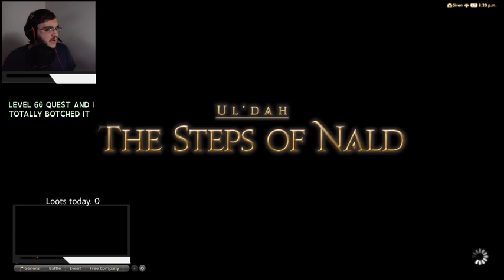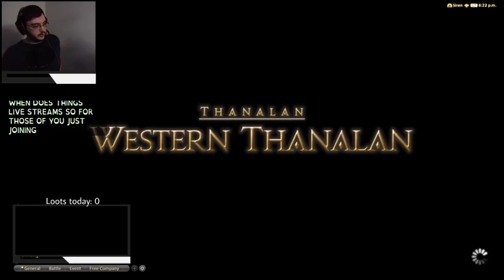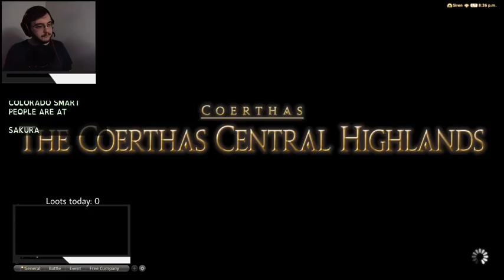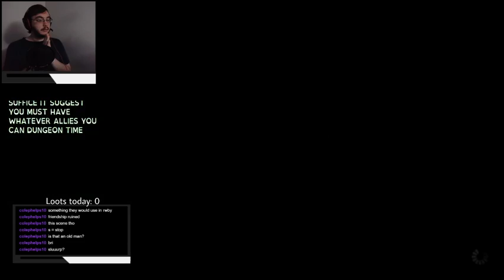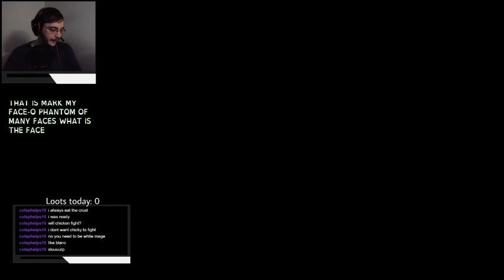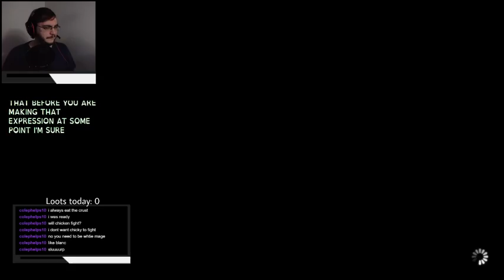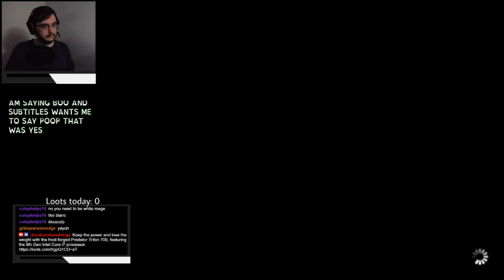FFXIV: Hildibrand Quests | Stream VoD (5/9/2019)